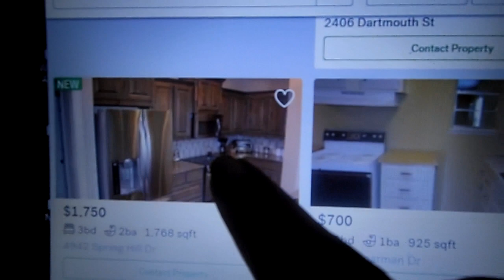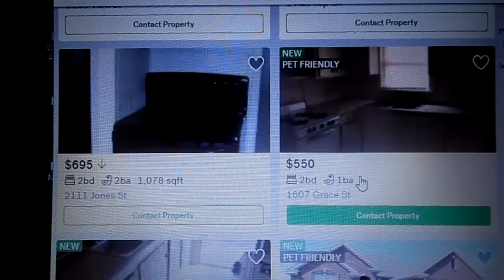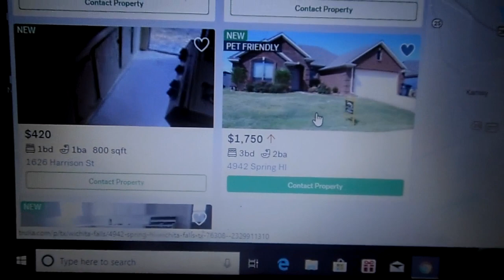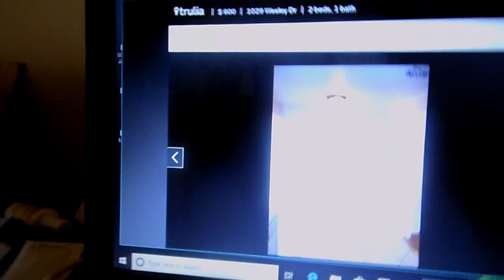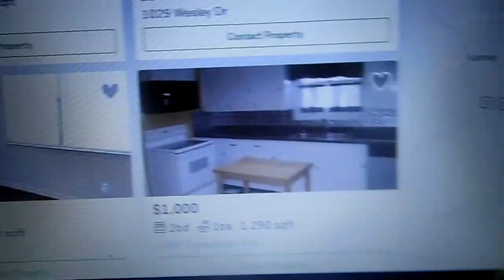House Hunting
YouTube I Just Wanted To Come On Here To Make A Video For Ya'll Amen yesterday i wanted to come on here to do a video for ya'll but ya girl was tired ya feel me YouTube & keep me & babe in your prayers for us to move we are looking for another house Amen i miss having a house Amen ya'll let me know what houses  do ya'll like Amen so thanks YouTube for watching my video hit that like button comment me below my video so come on & subscribe back at ya girl so talk back at ya girl Cherrie Washington until the next time Byeeeeeeeeeeeeeeeeeeeeeeeeeeeeeeeeeeeeeeeeeeeeeeee.